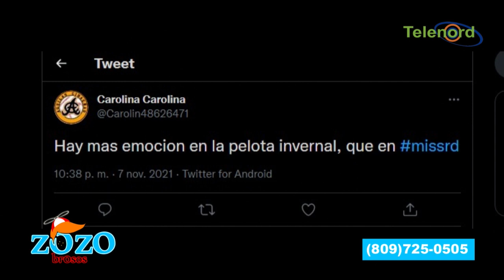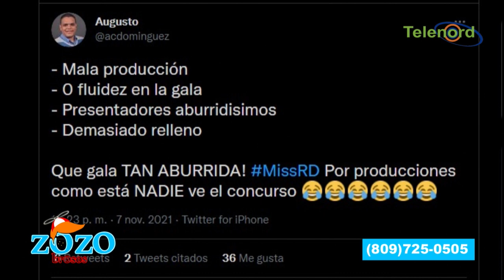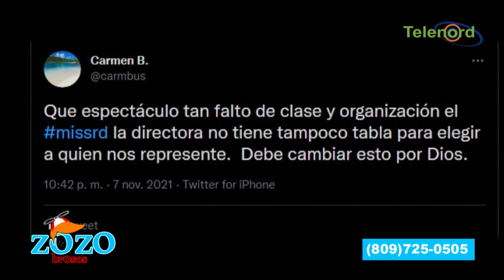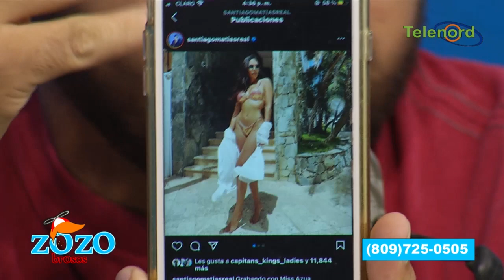Miss Santo Domingo Oeste era "muy gorda" para participar en el Miss RD dice Engels Lizardo